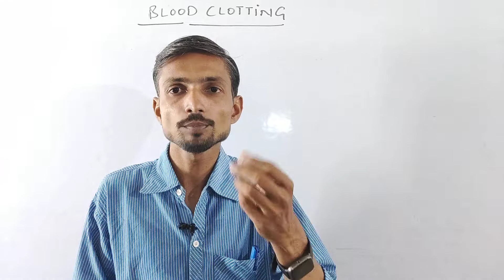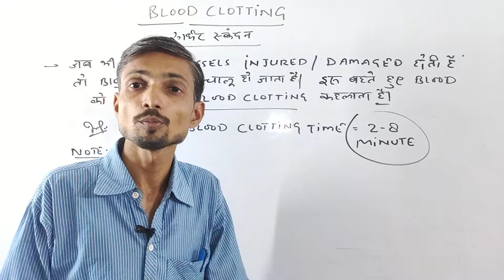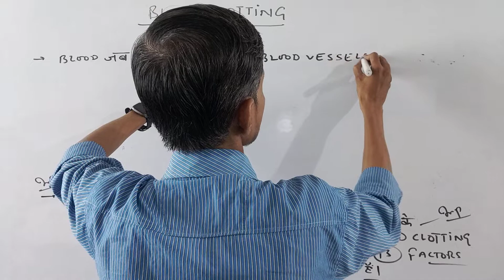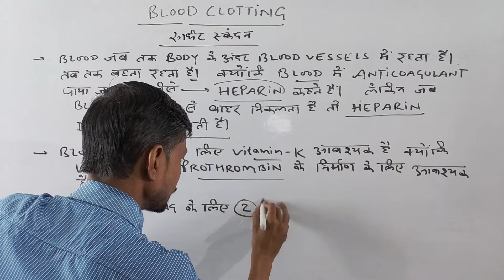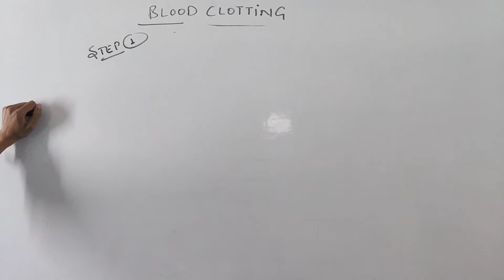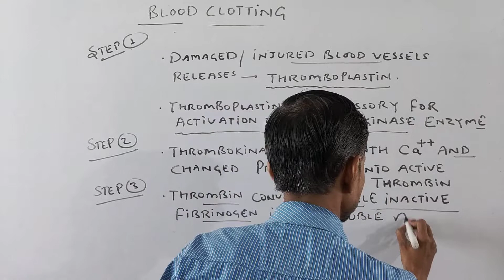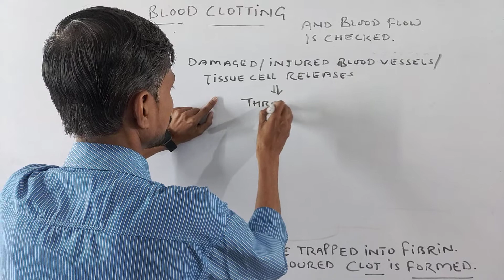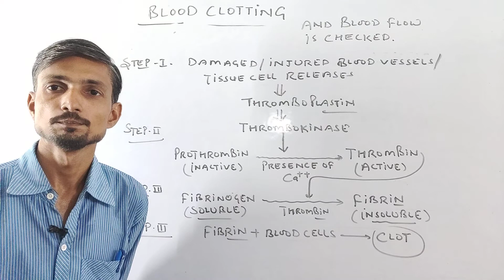LIVE Class: Circulatory System L-3|Animal Physiology|TGT/PGT/LT Biology SELECTION Batch By Rehan Sir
ज्वाइन कीजिए ऑनलाइन कोर्स
UP TGT/PGT/LT Selection BATCH 2023
बैच को ज्वाइन करने के लिए BIO With ACI ऐप डाउनलोड करें 👇

कोर्स से जुड़ी किसी भी जानकारी के लिए हमारी हेल्पलाइन नंबर पर कॉल कर सकते हैं।
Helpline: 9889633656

Course: UP TGT/PGT/LT Selection BATCH 2023 by Rehan Khan Sir

Azmi Career Institute